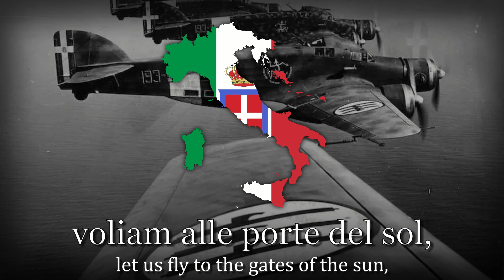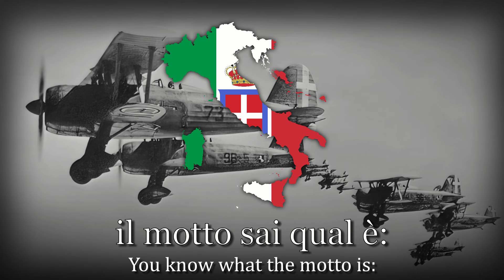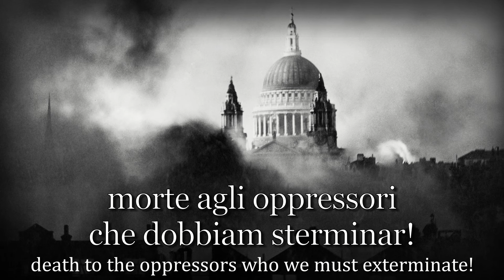"Bombe sull'Inghilterra" - Old Italian Air Force Song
Hmm... sounds familiar... I wonder if it has anything to do with a famous painter